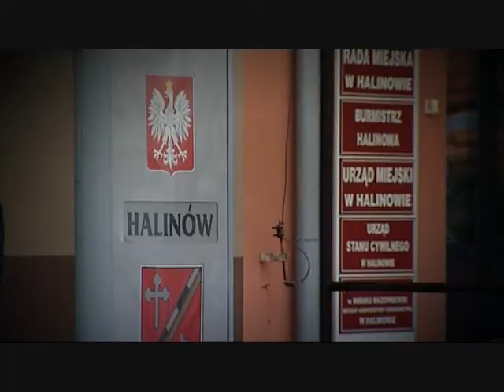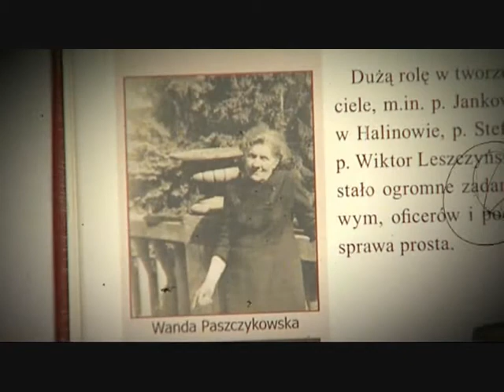debata cz1 0001